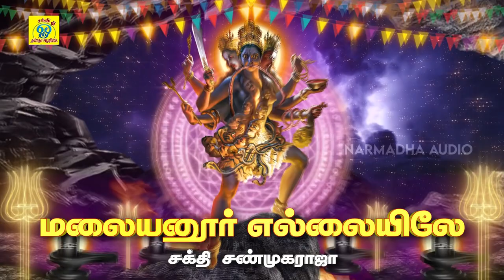பம்பை உடுக்கை வர்ணிப்பு பாடல்கள் | Malaiyanoor Ellaiyile | சக்தி சண்முகராஜா | Shakthi Shanmugaraja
பாடல்: மலையனூர் எல்லையிலே
பாடியவர்:சக்தி சண்முகராஜா
பாடலைஇயற்றியவர்:சக்தி சண்முகராஜா
இசை:சக்தி சண்முகராஜா